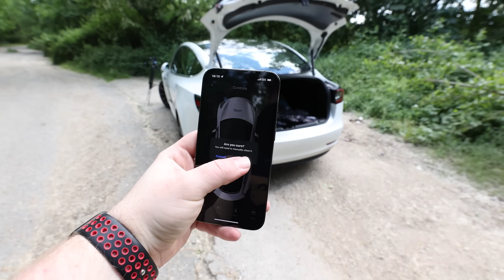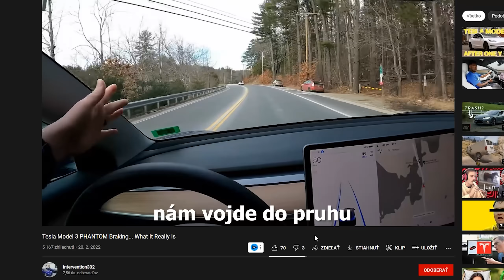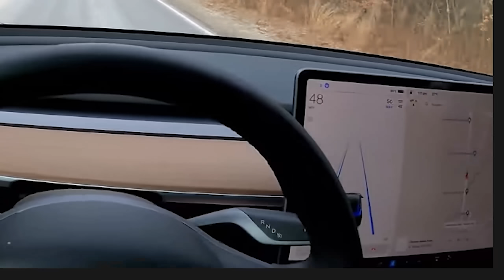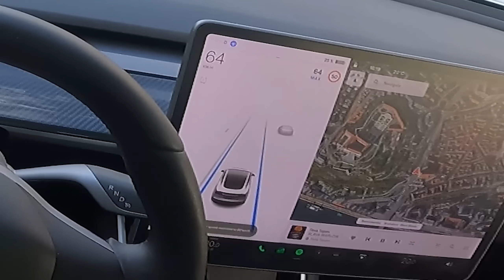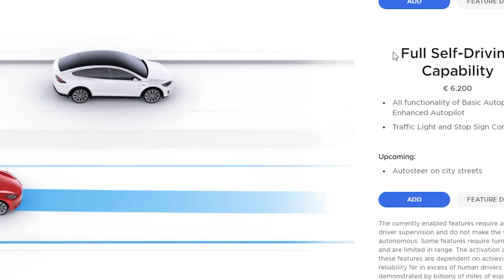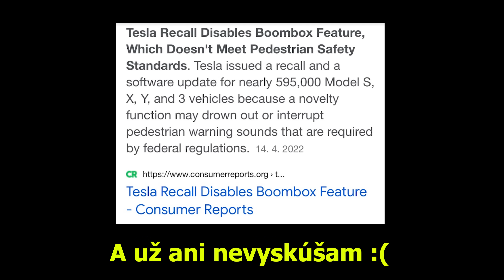Tesla po Roku ...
Vlastním Tesla Model 3 Performance už vyše roka toto som zistil

0:00 - Intro
0:47-Pozitíva
6:22 - Negatíva
11:08 - Odpovede na vaše dotazy

♦ Reditik: r/duklock